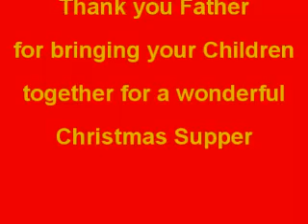TPH CHRISTMAS SUPPER 2013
Version 1 (short version) The Prayer House Christmas Supper 2014